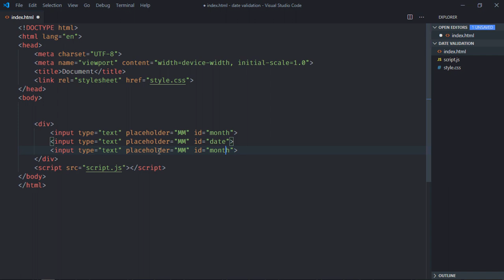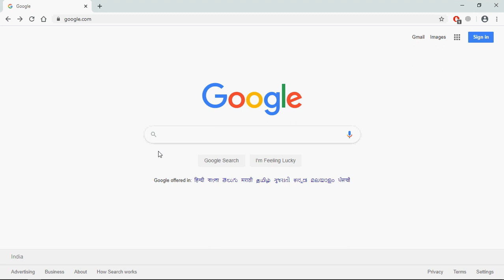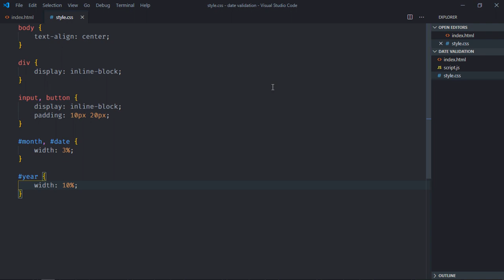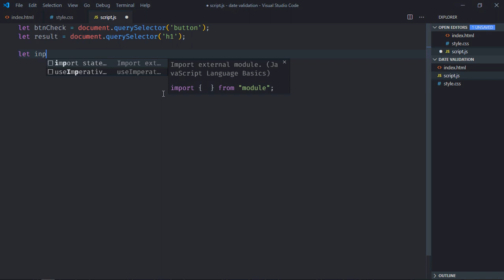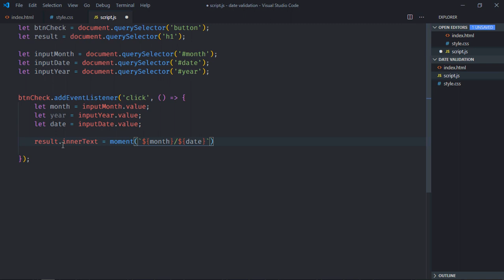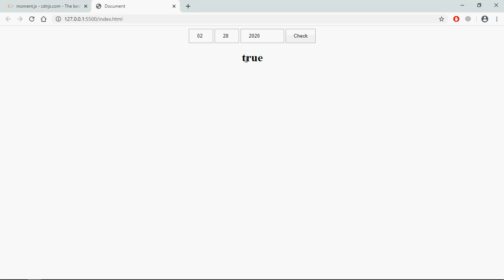How to Validate Date in Javascript using Moment.js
In this video tutorial, you will learn how to validate date in JavaScript. We will use Moment JS library to validate date inputs.

By the end of this tutorial, you'll have the skills to validate dates in JavaScript.  I hope you'll like the video and leave your feedback and suggestions for future video tutorials.

0:00 HTML
1:01 Add Moment.js CDN Link
1:26 CSS
2:37 Javascript
5:01 Final Output